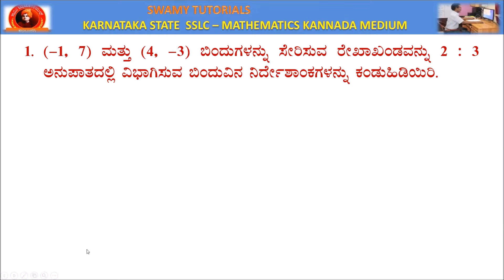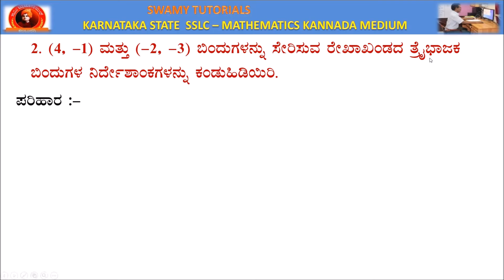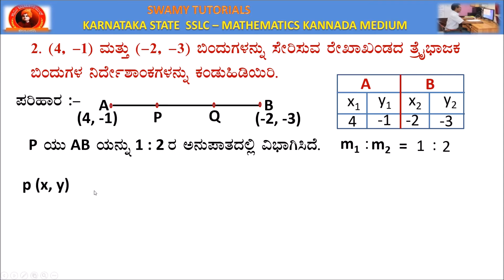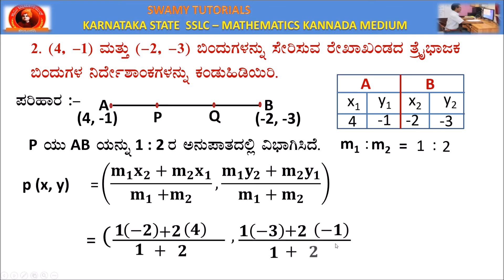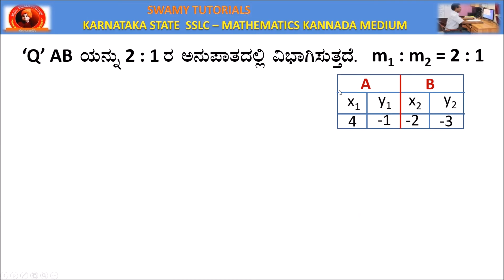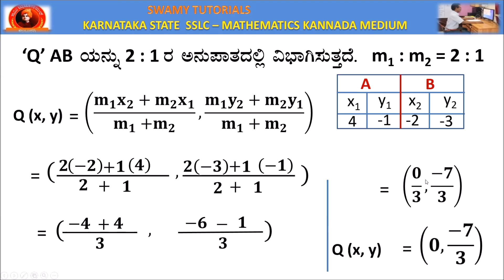ಅಧ್ಯಾಯ7ನಿರ್ದೇಶಾಂಕ ರೇಖಾಗಣಿತ ಅಭ್ಯಾಸ 7.2 ಪ್ರಶ್ನೆ ಸಂಖ್ಯೆ1 & 2Unit 7 Coordinate Geometry Ex 7.2 Q 1 & 2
ಅಧ್ಯಾಯ7ನಿರ್ದೇಶಾಂಕ  ರೇಖಾಗಣಿತ  ಅಭ್ಯಾಸ  7.2 ಪ್ರಶ್ನೆ ಸಂಖ್ಯೆ 1 & 2 Unit 7 Coordinate Geometry Exercise  7.2 Qu 1 & 2